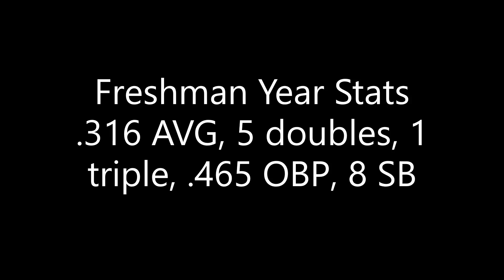Colin Horneman - Catcher - Uncommitted SO